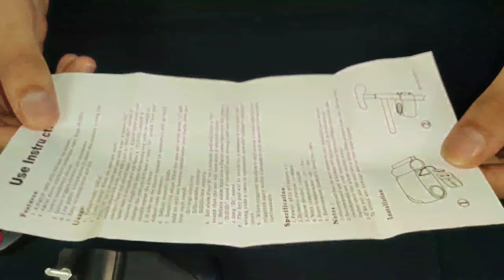ANTI THEFT BICYCLE WIRELESS SECURITY ALARM LOCK || CYCLE LOCK || AYUSH SOIN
ANTI THEFT BICYCLE WIRELESS SECURITY ALARM LOCK || CYCLE LOCK || UNBOXING AND REVIEW || AYUSH SOIN
🚨Important notice🚨 : Permission has taken from all the people shown in this video to upload a video.

MODINAGAR
COVISHIELD
COVID-19
VACCINE
VACCINATION
COVISHIELD VACCINE
BASS
UNBOXING
JBL HEADPHONE UNBOXING
JBL HARMAN T460BT
PURE BASS
CBSE EXAMS CLASS 12 CANCEL
CANCEL BOARD EXAMS 2021
JUSTICE FOR CLASS 12 STUDENTS
CBSE EXAMS CANCEL
gta dance
gta editing
cycle accessories
cycle ,bike alarm,antitheft alarm lock,alarm lock,bluetooth bike lock,proximity bike

कृप्या ये वीडियो आगे 10-15 लोगो को जरुर भेझे |

Must follow 🔥🔥